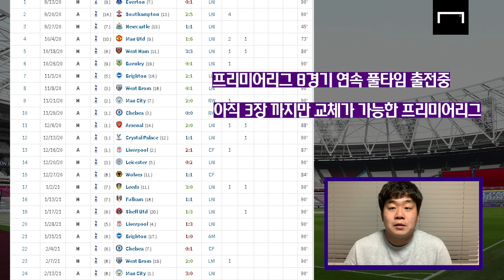1골 1VAR 2세리머니 린가드, 이제는 정말로 지친 손흥민